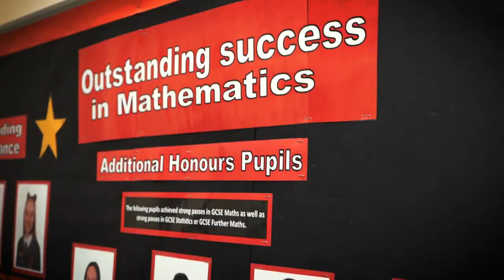St John Fisher Virtual Tour Teaser